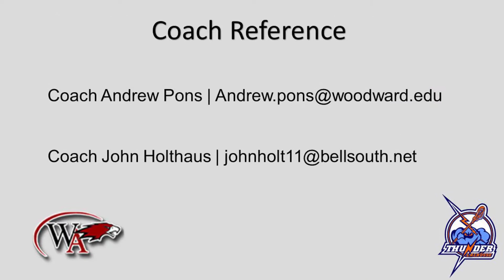Graham Dixon 2016 Summer & Fall Lacrosse Highlights 2 9 2017